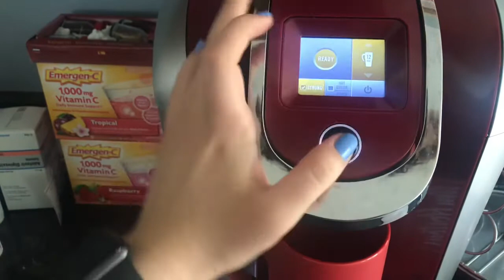QUARANTINE ROUTINE + MY FAVORITE ICED COFFEE/MACCHIATO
Love y’all!